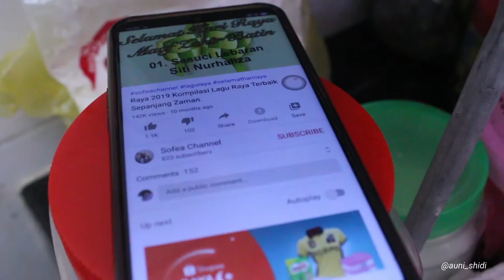😍Cheese Cake Chocolate ft Rice Cooker🎂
Biasa bulan Ramadhan ni buat kuih raya dengan ibu🤭.. Sebabkan tak balik kampung lagi, so kita buatlah cheese cake utk family Mpp pulak 🤗

Bahan2/Ingredients:
🌹4 biji kuning telur (4 egg yolks)
🌹1/2 cawan gula (1/2 cup sugar)
🌹2 sudu mentega dicairkan (2tbsp butter-melted)
🌹400g cream cheese
🌹1/4 cawan susu segar (1/4 cup fresh milk)
🌹1 cawan tepung gandum (1 cup wheat flour)
🌹4 biji putih telur (4 egg white)
🌹1/2 cup icing sugar
Topping:
🌹1 cawan air
🌹 3/4 sudu mentega
🌹 Serbuk Milo
🌹 1 cawan gula
P/s: Tempoh memasak maybe tak sama untuk setiap rice cooker. Yang ni sis tekan cook..and bila dah warm, biar dia rest 20 minit. Pastu repeat balik 3 kali lagi. So total lebih kurang dalam 1 hour and above la. .
Selamat mencuba! 😉